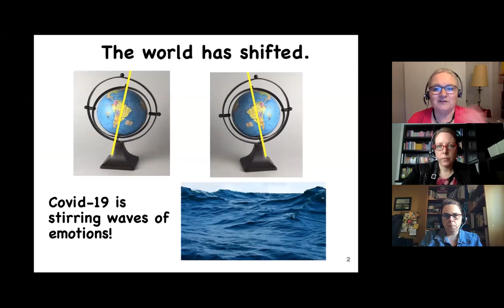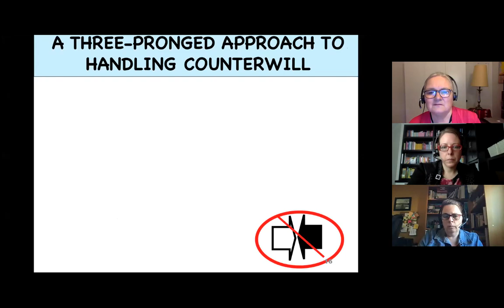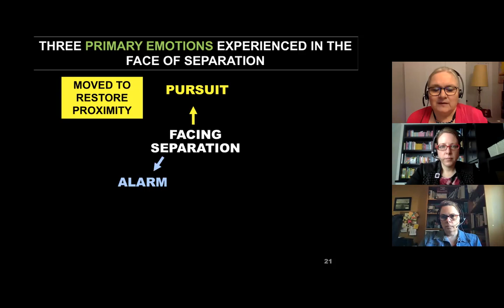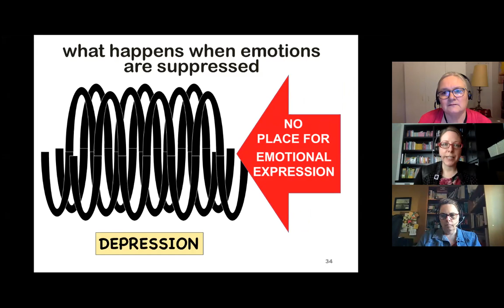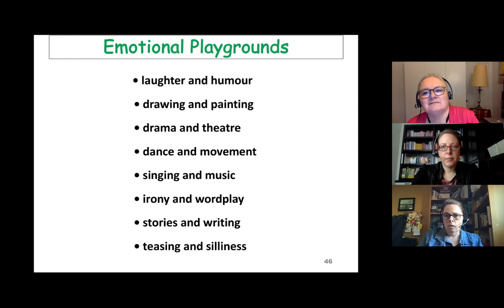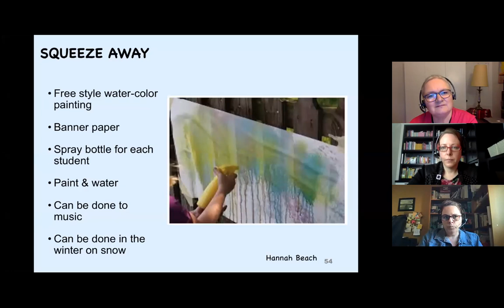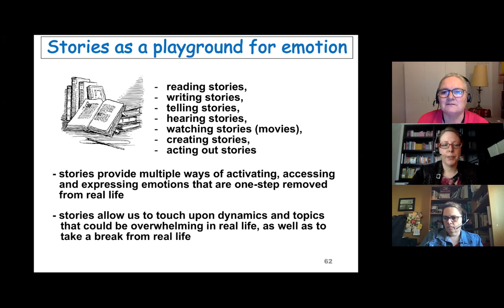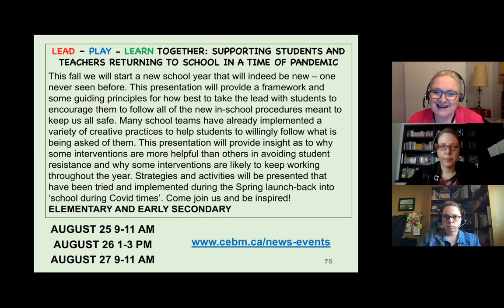Understanding the emotional world of our children in covid times - August 26th, 2020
Understanding the  emotional world  of our children in covid times
Presented by Eva de Gosztonyi - August 26th, 2020

Understanding the emotional world of our children in covid times:how it affects their behaviour and what we can do to help them.
Presentation geared towards all school staff (both elementary and secondary)

In changing times emotions come to the fore. Children and adults alike will experience many emotions as this new school year unfolds. There will be repeated waves of emotions, we need to expect them and be prepared to support the students through them. This presentation will help the adults to understand some of the key emotions that children will be living and the effect these will have on their behaviour and their learning. These conditions will make groups of children more challenging to manage. We will share a wide range of activities and interventions that will help set the stage for emotional expression in order to clear the way for learning to take place, within the parameters of physical distancing.